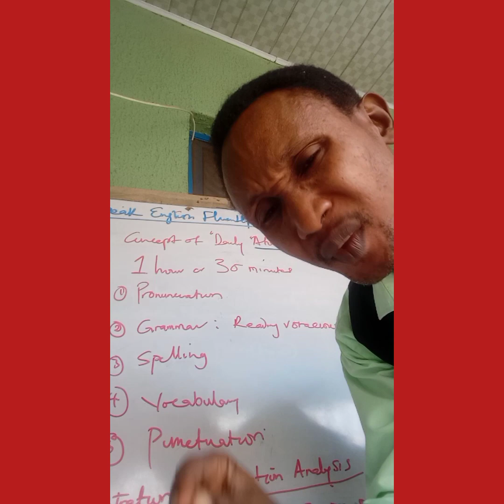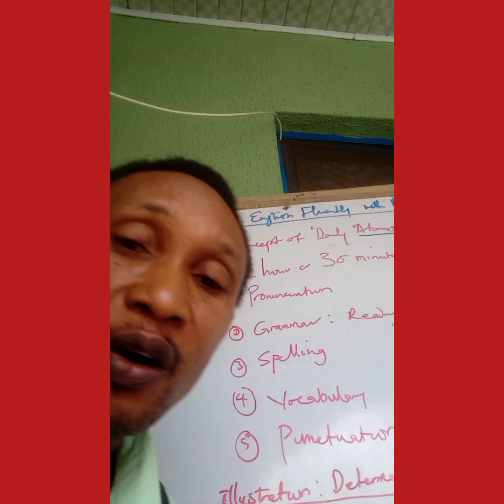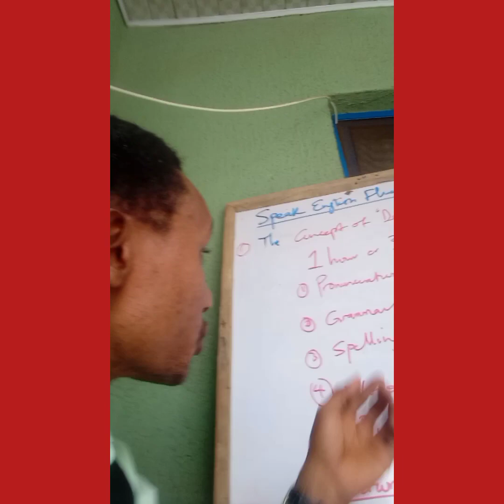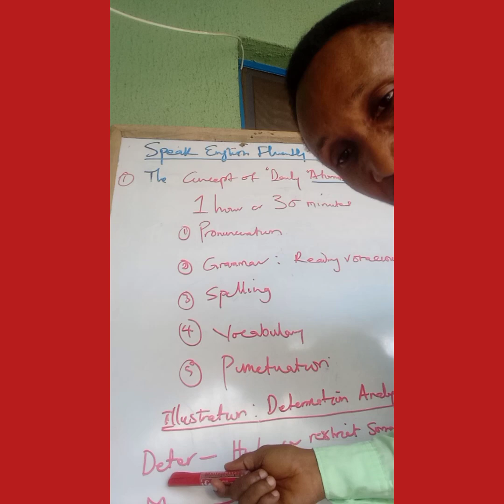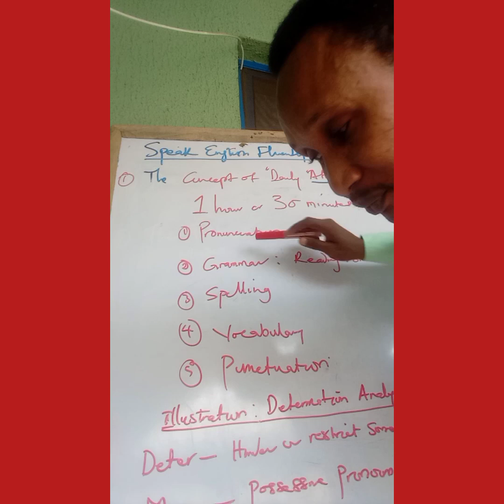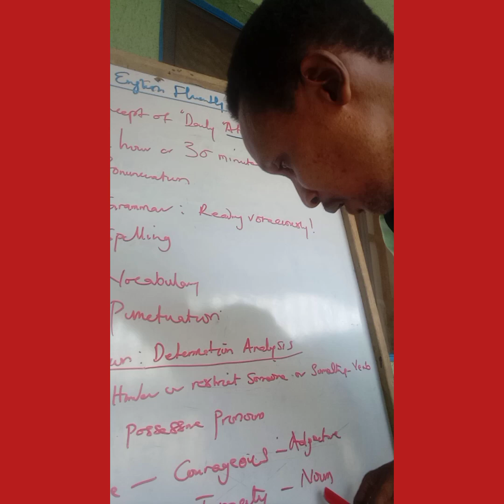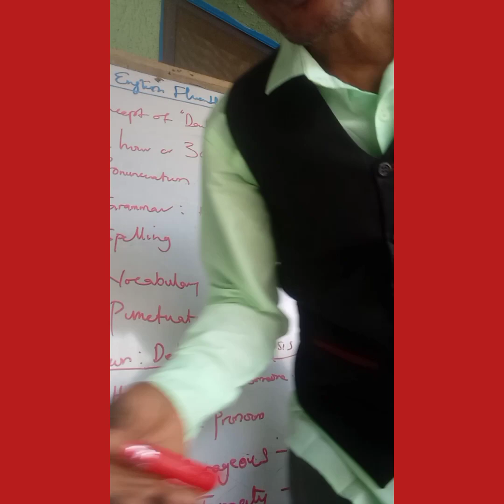SPEAK ENGLISH WITH THIS SECRET(English Tip)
This video is about English Fluency. It also contains information about: Advanced English practice through frequent use of ENGLISH sentences, English Words and ENGLISH phrases will help students and individuals Learn English; especially, Basic English, English Conversation and English Concord, better. This video has variety of ENGLISH Grammar, ENGLISH VOCABULARY, and Spoken English expressions. The English language framework deployed in this ENGLISH  Lesson(or video), has been intentionally designed to make ENGLISH Communication easy  for anyone intent on improving his or her ENGLISH skills!!